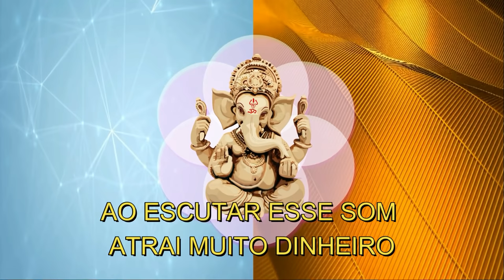SOM DE GANESHA AO ESCUTAR ESSE SOM ATRAI MUITO DINHEIRO E ABRE PORTAS E REMOVE OBSTÁCULOS!